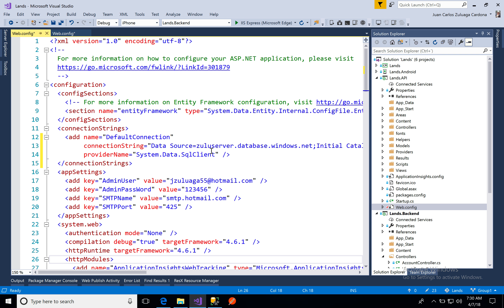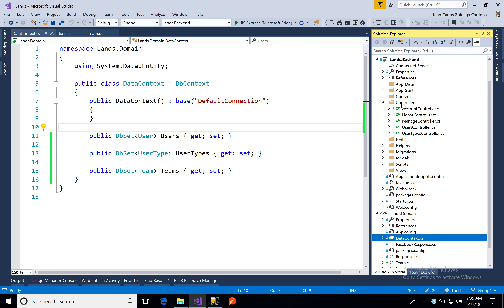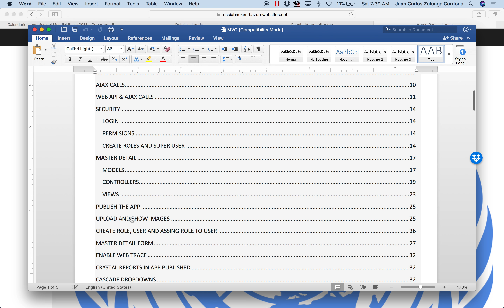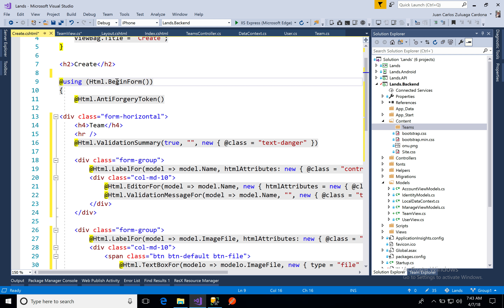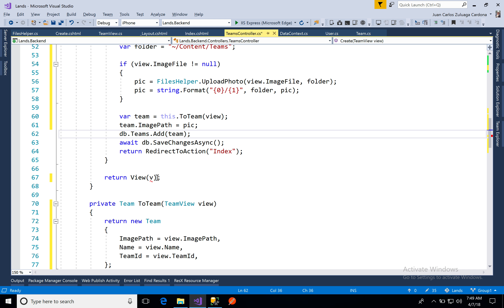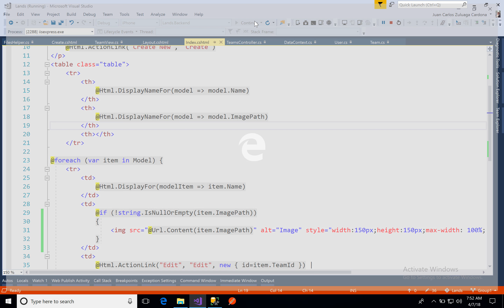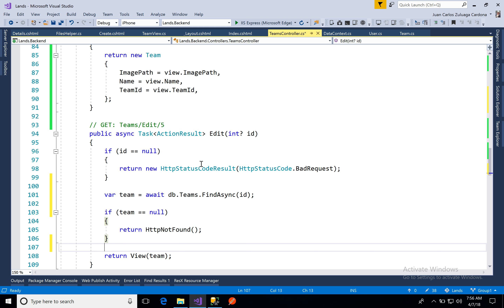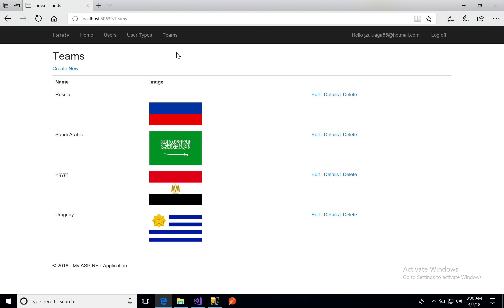Xamarin 2018-I / Complete Course / Part 050 (Teams controller)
Vamos a crear el controlador Teams para la administración de equipos.